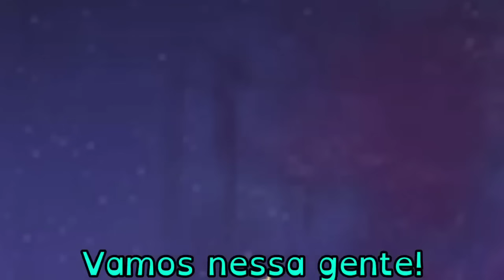A ORIGEM DO TRAQUE ÉPICO (My Singing Monsters)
Brilha, brilha estrelinha. Traque tem um dia esquisito enquanto o resto se prepara para a Pintura de Céu.

Meu Código: 37873091IJ